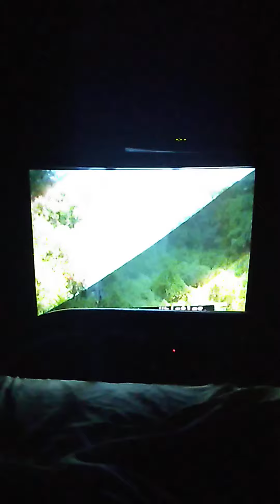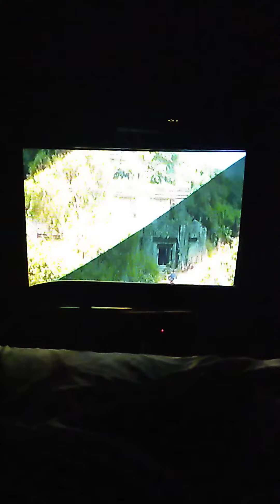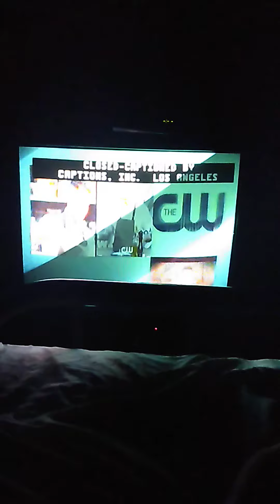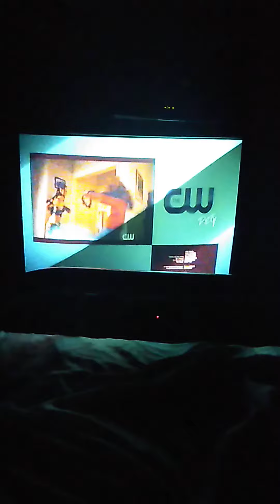The Juror (TV Version Scene) Annie Kills Cordell & End Credits